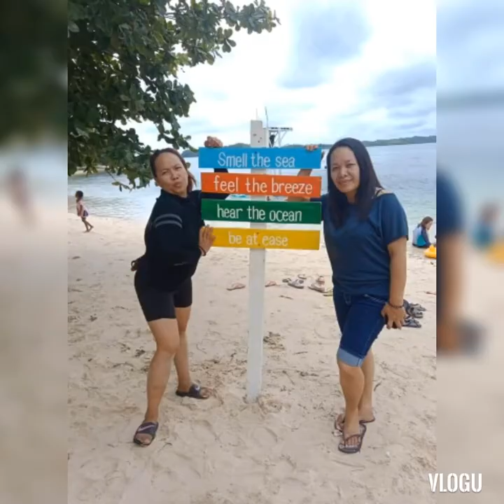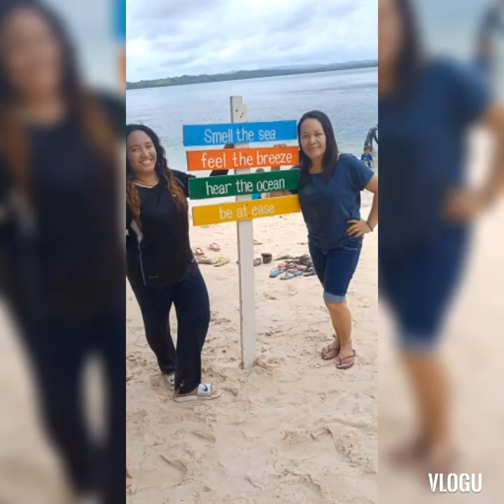Beuatiful Island of Northern Samar (Barobaybay)